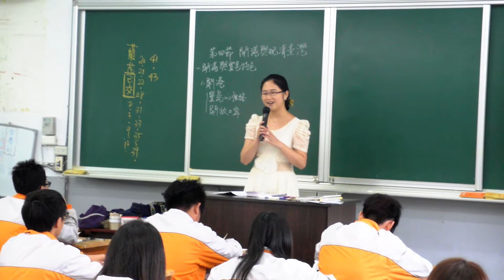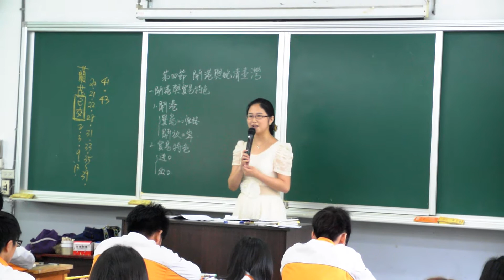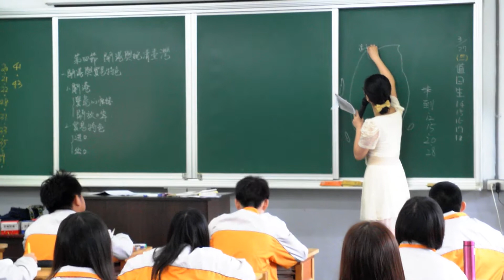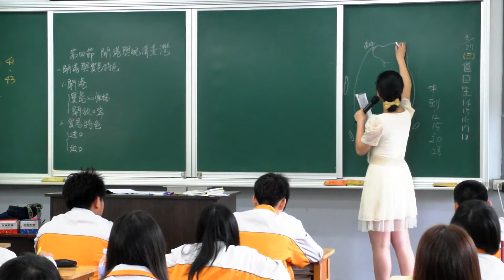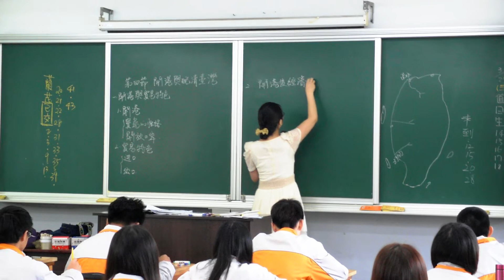中興大學歷史系-歷史科教學實習-苗栗農工試教-程灧茹-2